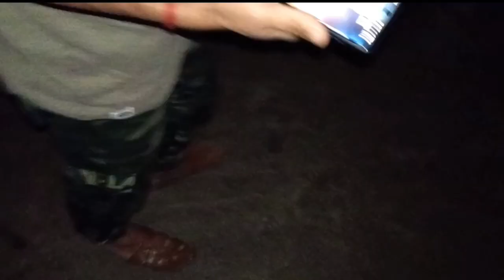রাত্রি তখন ১২ টা মিস্টার আর ভাইদের সঙ্গে ভুতুড়ে কান্ড ঘটলো